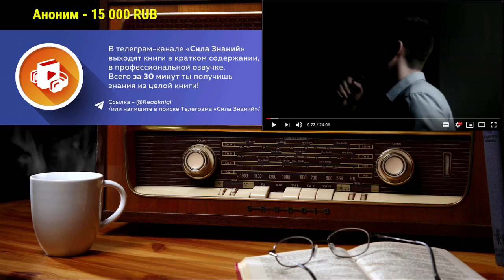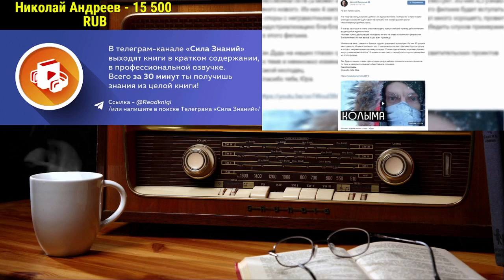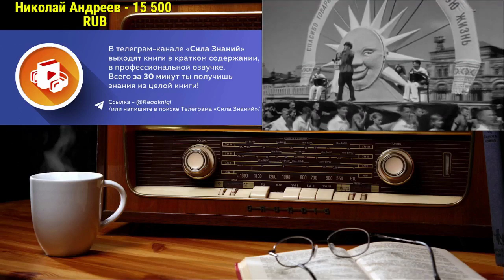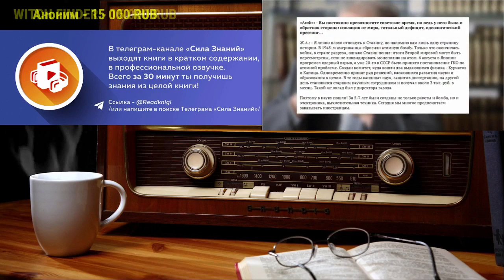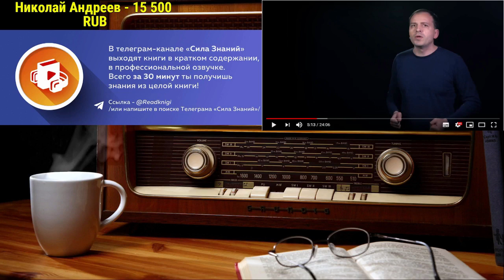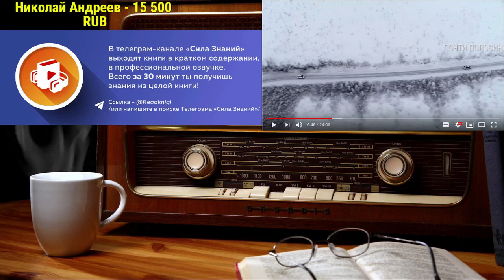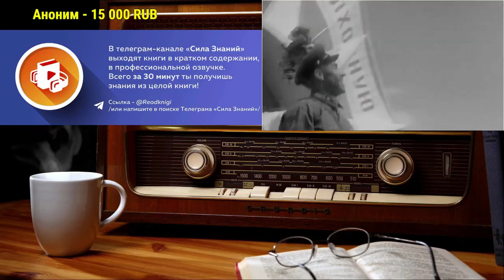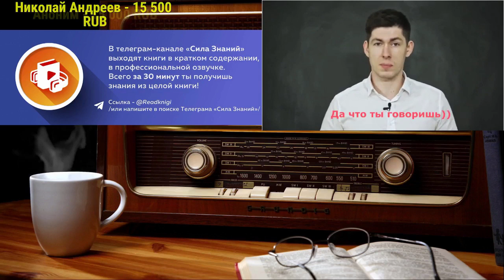Ежи Сармат смотрит вДудь VS Вестник Бури (Колыма, Сталин, СССР)